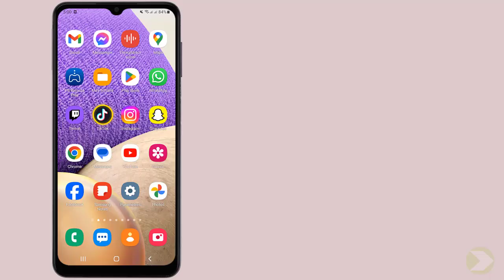Comment supprimer un message TikTok pour les deux personnes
Si vous ne s'avez pas comment supprimer un message TikTok pour les deux personnes ne vous inquiétez plus : nous sommes là pour ça

Dans cette vidéo, nous allons parler d'une question qui revient souvent sur les réseaux sociaux : comment supprimer un message sur TikTok pour les deux personnes concernées ? nous avons tous été dans cette situation où nous avons envoyé un message par erreur, ou que nous souhaitions simplement le retirer de la conversation. dans cet épisode, nous allons vous montrer comment procéder pour supprimer un message sur TikTok sans laisser de trace pour les deux personnes. restez avec nous pour découvrir toutes les astuces ! Alors comment supprimer message TikTok pour tout le monde ?

Ce n'est pas sorcier de savoir comment supprimer une conversation TikTok pour les deux parties

Supprimer message TikTok pour tout le monde
TikTok' est l'application de partage de vidéos la plus populaire du moment, permettant à ses utilisateurs de créer, regarder et partager des contenus créatifs. cependant, il peut arriver que nous envoyions un message que nous regrettons par la suite. heureusement, il est possible de supprimer un message sur TikTok pour les deux personnes concernées. il suffit d'ouvrir l'application, d'aller dans la boîte de réception, de sélectionner la discussion en question, d'appuyer et de maintenir le message et enfin, de cliquer sur 'supprimer' puis 'supprimer pour tout le monde'. une solution simple et efficace pour éviter les malentendus et les situations gênantes.
Supprimer message TikTok pour les deux
Voici comment supprimer une conversation TikTok pour les deux personnes étape par étape
1- Ouvrez l'application 'TikTok'
2- Cliquez sur l'icône de la 'Boîte de réception'
3- Allez dans une discussion
4- Appuyez et maintenez votre message
5- Cliquez sur 'Supprimer'
6- Sélectionnez 'Supprimer pour tout le monde'

Voilà donc Comment Supprimer Un Message Sur TikTok

J'espère sincèrement que ce tutoriel a été extrêmement bénéfique pour vous et que vous avez pu acquérir de nouvelles connaissances grâce à lui.supprimer un message TikTok pour les deux personnes. Vous m'aiderez à faire plus de tutoriels !

Si vous avez des interrogations ou des requêtes concernant le sujet 'comment supprimer une conversation TikTok pour les deux personnes', n'hésitez pas à les poser. Je suis là pour vous aider et vous apporter des réponses.

En partageant cette vidéo avec votre famille et vos amis, vous pouvez non seulement renforcer le soutien à notre chaîne, mais également leur permettre d'apprendre comment supprimer un message pour tout le monde sur TikTok et de bénéficier de son contenu.

Tutoriel : comment supprimer un message TikTok pour les deux personnes

Rubrique : comment supprimer une conversation TikTok pour les deux parties

Sujets similaires :